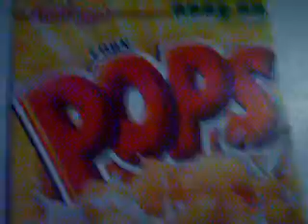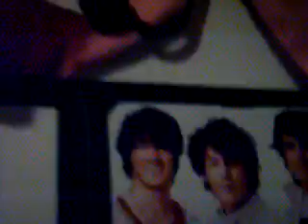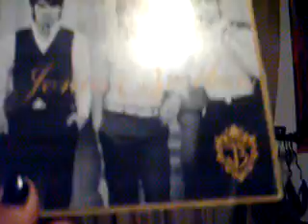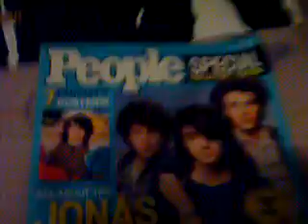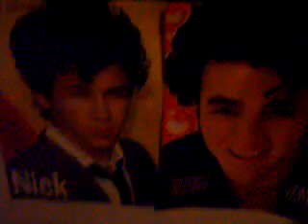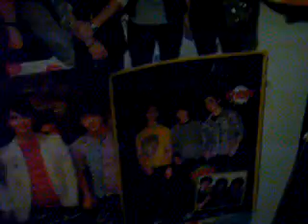My "Jonas" Room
Just A Tour Of My room Oh No It's The return of The Jonai

Don't speak
Keepin It real

Songs played in the background